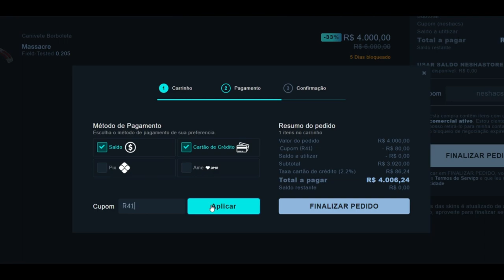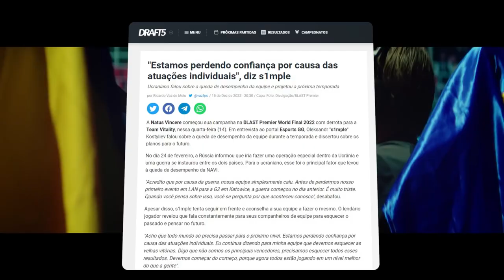GAULES ficou IMPRESSIONADO com o DEVICE & MONESY AMASSANDO NA LIVE!! (De Olho No CS #1)